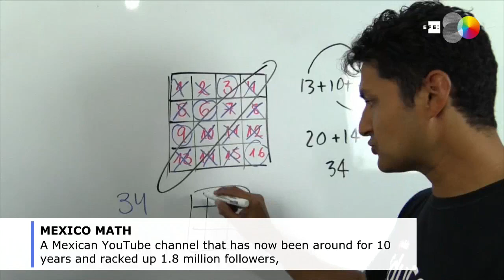Math2me: The Mexican YouTubers who are revolutionizing mathematics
Mexico City, Sep 30 (EFE-EPA).- To eliminate the association that many young people make between mathematics and boredom, Math2me was born - a Mexican YouTube channel that has now been around for 10 years and racked up 1.8 million followers, and which by mixing fun and numbers has managed to hook millions of kids.

(Camera: Denisse Torres, Editor: Daniela Castro)